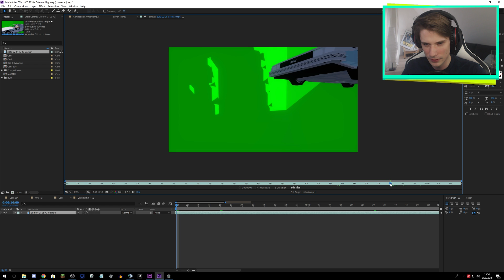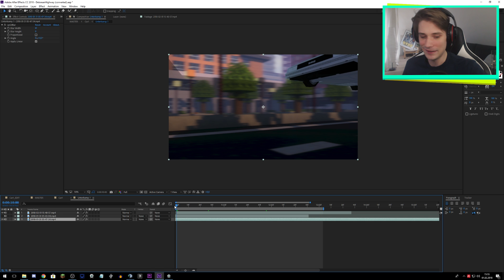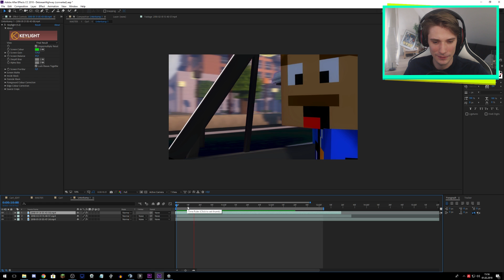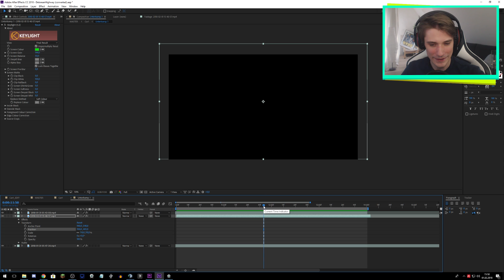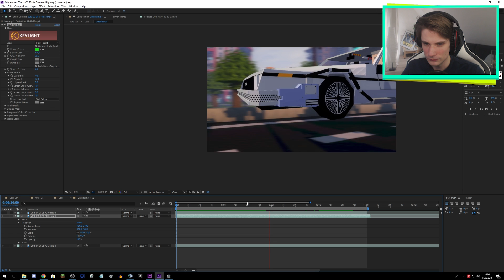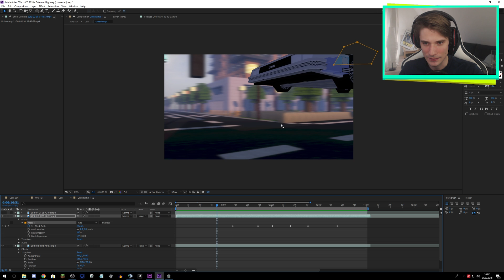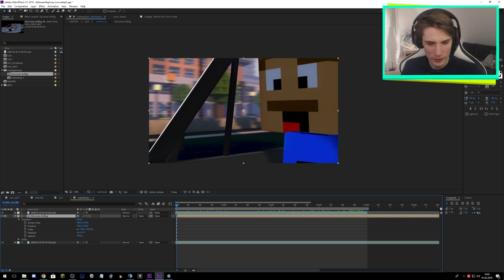Eine fliegende DELOREAN ZEITMASCHINE in Minecraft?!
Great Scott! Ein fliegender DeLorean? Mit einem Greenscreen und ein bisschen Nachbearbeitung kein Problem!

Du möchtest mich unterstützen? Wirf doch einen Blick auf meinen Merchandise oder benutze einen meiner Amazon Reflinks. Vielen Dank! : )

✘ Das neue "FROM THE FUTURE" Shirt!
✘ Inklusive Autogramm, Redaktionsausweis und Zertifikat

Reflinks sind mit einem "✚" markiert. Wer darüber (z.B. bei Amazon) einkauft, unterstützt mich durch seinen Einkauf ganz ohne Mehrkosten.

Werbelinks (zum Beispiel von meinem Merchandise) sind mit einem "✘" markiert.